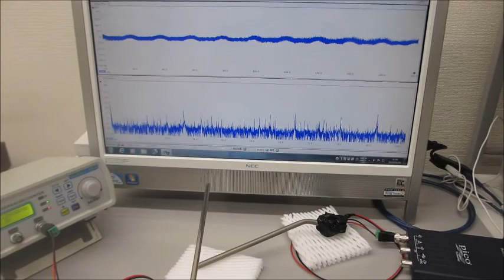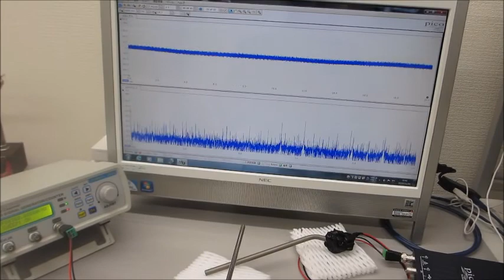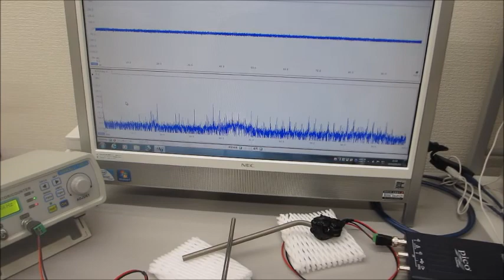メガヘルツの超音波発振制御プローブ（超音波の送受信テスト）